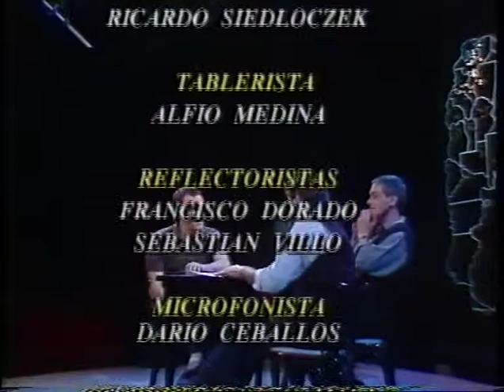Todo Teatro en ATC Programa 35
Programa: Todo Teatro
Nro programa: 35
Canal: ATC
Conducción: Carlos Pacheco

1:34 Lito Cruz empieza el programa con un invitado, Osvaldo Dragun, director del Teatro Nacional Cervantes
12:50 Carlos Pacheco presenta un video y entrevista a Alejandro Finzi (dramaturgo)
19:49 Sigue la charla de Lito Cruz con Osvaldo Dragun
29:20 Carlos Pacheco entrevista a Rafael Bruza (director) y a Mauricio Kartun (dramaturgo)
38:50 Lito Cruz continúa el programa, junto a Carlos Pacheco, presentan a Federico León (dramaturgo)
48:21 fin del programa